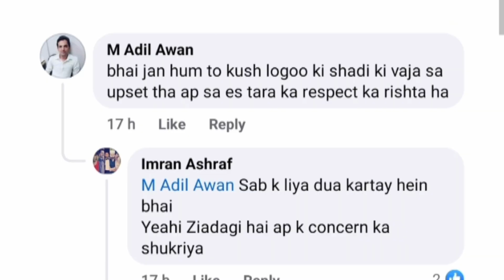Imran Ashraf reaction ex wife marraige